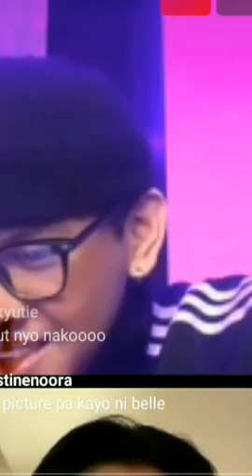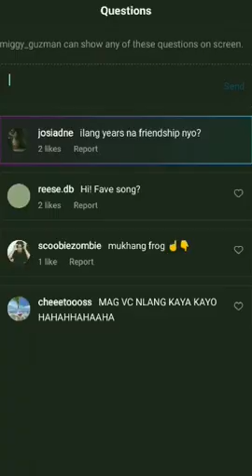GOIN BULILIT BROS Miguel De Guzman IG LIVE with HARVEY BAUTISTA(Part 1)🤍💛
Virtual Meet up of 2 goin bulilit batchmate/friends Migel de guzman and Harvey Bautista We all Miss this